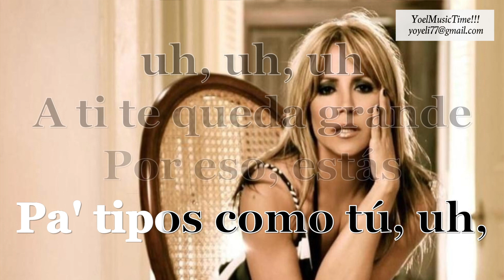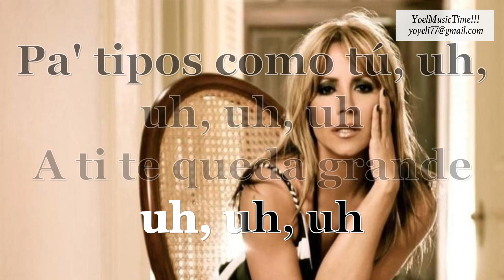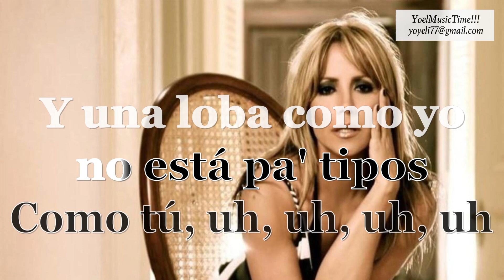PA' TIPOS COMO TU Versión Merengue Melina leon Karaoke(Tema Original + Coros)